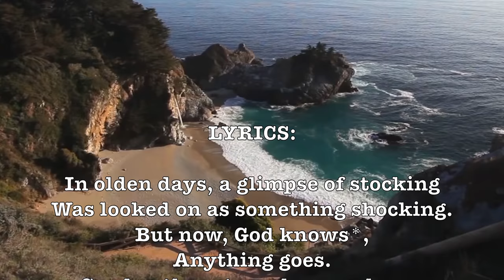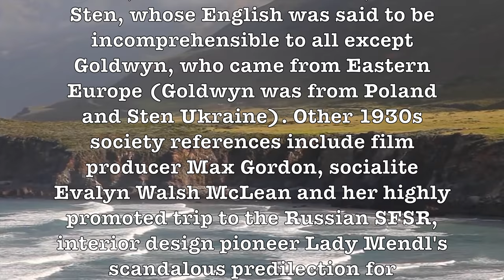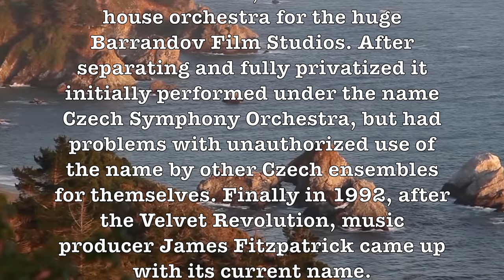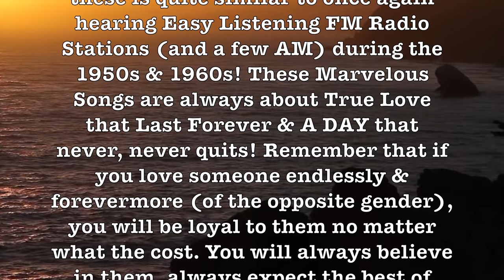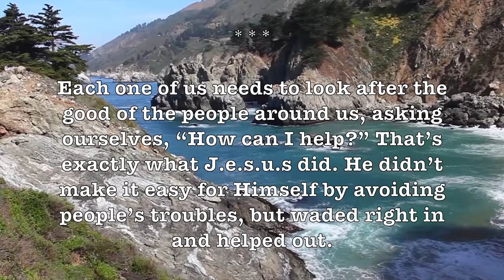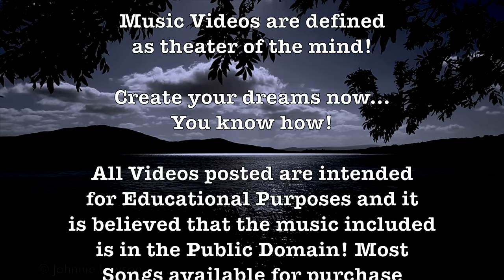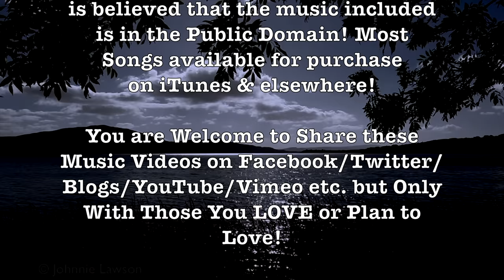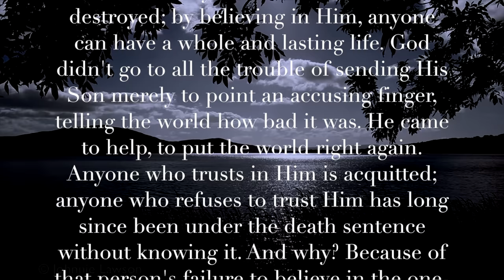Anything Goes! (Indiana Jones)(Lyrics+Song/Artist Info) Beautiful 4K Music Video Album! H.D.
LYRICS:

In olden days, a glimpse of stocking
Was looked on as something shocking.
But now, God knows*,
Anything goes.
Good authors too who once knew better words
Now only use four-letter words
Writing prose.
Anything goes.
If driving fast cars you like,
If low bars you like,
If old hymns you like…

*You think maybe this song challenged the One True God of the Bible during The Great Depression
to discipline the Greatest Generation for their Mammoth Challenge: WW II and USA’s rise to become the World’s Only Super Power? His Grace does things like this!

ALBUM SONGS LIST:

Anything Goes (Indiana Jones), In The Summertime & In The Still Of The Night!

ARTIST:

The City Of Prague Philharmonic, Steel Drum, Norman Luboff, 101 Strings, Brazilian Tropical Orchestra & Gordon Jenkins!

"Anything Goes" is a song written by Cole Porter for his musical Anything Goes (1934). Many of the lyrics feature humorous references to various figures of scandal and gossip in Depression-era high society. For example, one couplet refers to Sam Goldwyn's notorious box-office failure Nana, which featured a star, Anna Sten, whose English was said to be incomprehensible to all except Goldwyn, who came from Eastern Europe (Goldwyn was from Poland and Sten Ukraine). Other 1930s society references include film producer Max Gordon, socialite Evalyn Walsh McLean and her highly promoted trip to the Russian SFSR, interior design pioneer Lady Mendl's scandalous predilection for performing hand stands and cartwheels in public at the age of 70, and the financial woes common to "old money" families during the Depression, such as the Vanderbilts, Rockefellers and Whitneys. - Wikipedia

The City of Prague Philharmonic Orchestra (Czech: Filharmonici města Prahy) is a classical orchestra, predominantly composed of Czech classical, jazz and guest musicians.

The history of the orchestra goes back to the Film Symphony Orchestra (FISYO), which was founded shortly after World War II, in 1947 as the in-house orchestra for the huge Barrandov Film Studios. Finally in 1992, after the Velvet Revolution, music producer James Fitzpatrick came up with its current name.

The orchestra is drawn from musicians of the State Opera and the Czech National Theatre, and most of its concerts take place at the opera house. - Wikipedia

GOOGLE SONG INFO:

In The Still Of The Night - (From "Rosalie") - Norman Luboff Conducting a; 100 Voice Chorus;RCA Victor Symphony
7:47 - 10:00

In the Still of the Night - Andre Kostelanetz and His Orchestra
16:19 - 20:00

Indiana Jones And The Temple Of Doom - Anything Goes - Helen Hobson, City of Prague Philharmonic Orchestra, Nic Raine
0:02 - 2:57

In The Still Of The Night - Cole Porter
20:59 - 24:48

Google: T3H7P12H

The City Of Prague, In The Summertime,  In The Still Of The Night, Norman Luboff, Reader’s Digest Music, 101 Strings, Brazilian Tropical Orchestra, Indiana Jones,